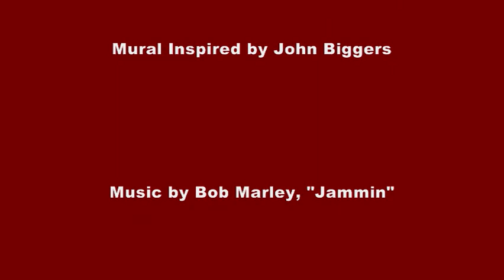Houston International Festival Mural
Another public art project of the Museum of Cultural Arts Houston (MOCAH).  Students from YES Prep, High School for Performing and Visual Arts and Eisenhower Ninth Grade Academy assisted in the design and production of the mural over spring break 2008.  The mural is painted in acrylic on 8'h x 20' wooden panels.  The project was lead by artists Reginald Adams and Prince Maduekwe.  The imagery for the mural was inspired by the John Biggers, "Renewal".